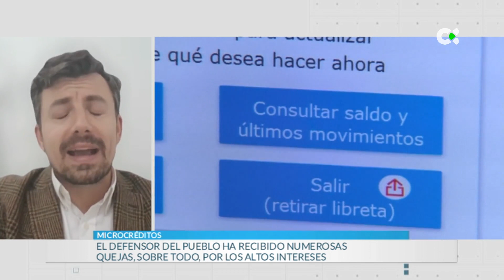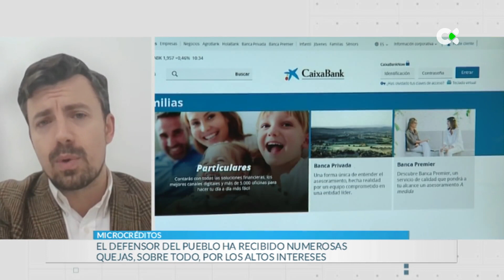El riesgo de los microcréditos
¿En qué condiciones se otorgan estos créditos? ¿El cliente está desamparado? Salimos de dudas con Daniel Machuca Vega, que es portavoz de Asufin, la Asociación de Usuarios Financieros